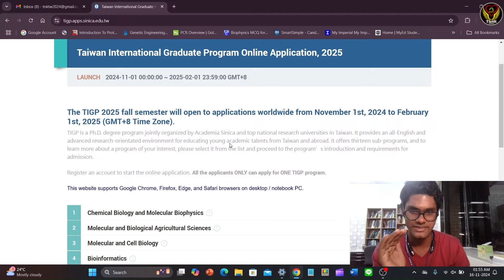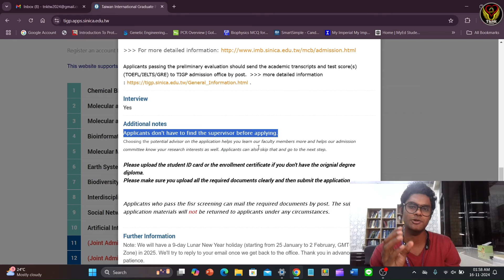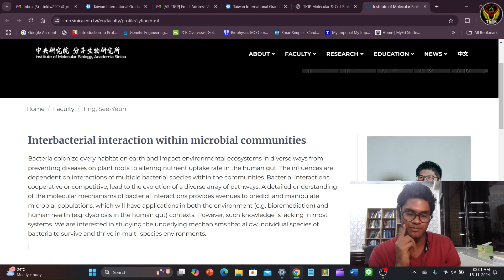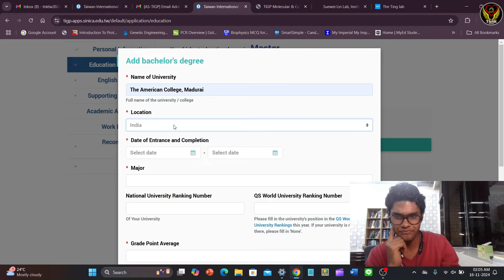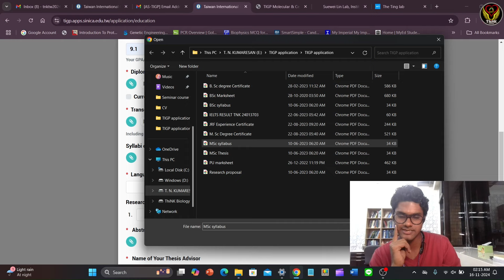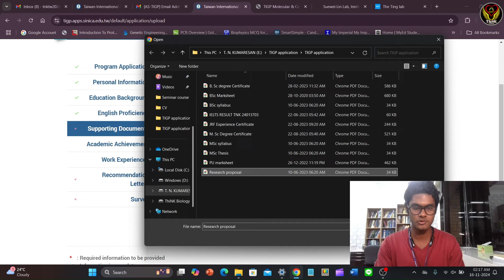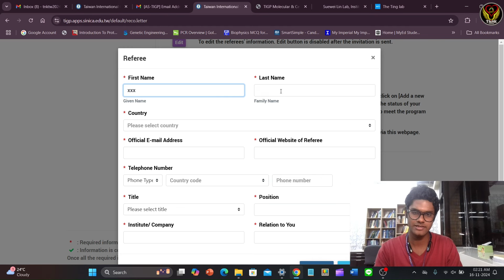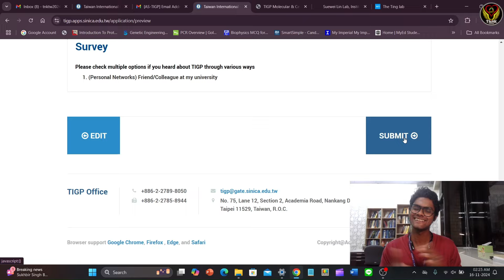Online TIGP Application 🇹🇼 Taiwan International Graduate Program | Abroad PhD |Tamil | ThiNK Biology